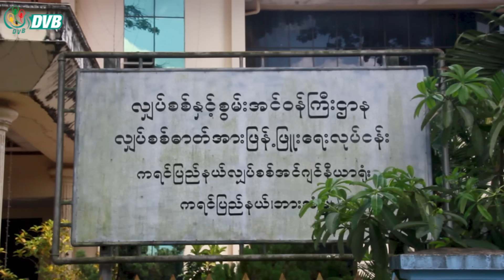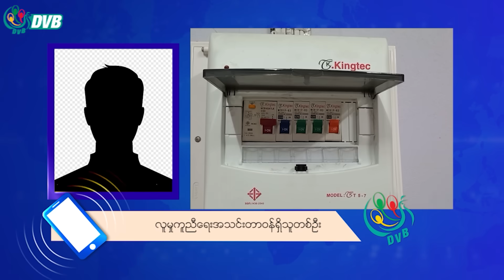DVB Digital မနက် ၉ နာရီ သတင်း (၂၀ ရက် အောက်တိုဘာလ ၂၀၂၃)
- အရှေ့ဒဂုံတွင် ရေဘေးသင့် အိမ်ထောင်စု ၅,၀၀၀ ကျော် စားနပ်ရိက္ခာများ လိုအပ်။
- ဘားအံတွင် လျှပ်စစ်မီး ၁ နာရီခန့်သာရရှိသဖြင့် တပိုင်တနိုင်လုပ်ငန်းများ အခက်ကြုံ။